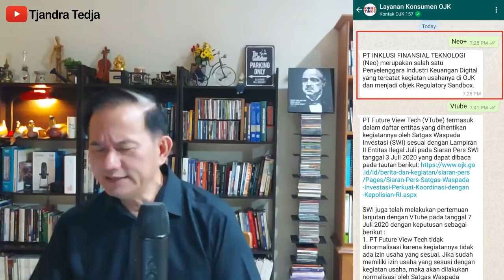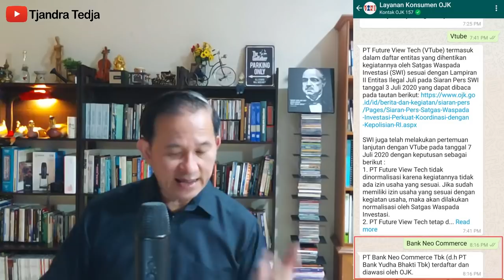Neo+ Bagi-bagi "Uang" 10 Juta Untuk Anda!!!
Aplikasi Neo+ yang ditawarkan oleh Bank Neo Commerce (d/h Bank Yudha Bhakti) sedang bagi-bagi uang demi mempromosikan produk-produk perbankannya sekaligus menarik nasabah-nasabah baru. Bagaimana cara Neo+ bagi-bagi uang dalam rangka promosinya? Simak videonya